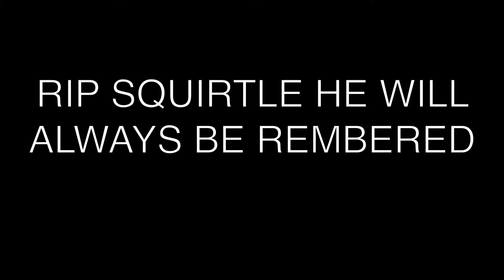Ash vs Gary the ultimate Pokemon